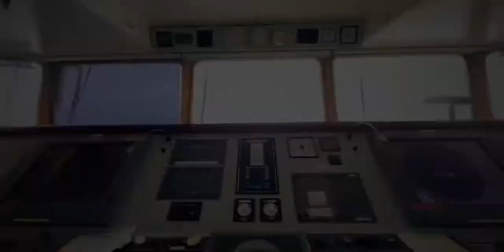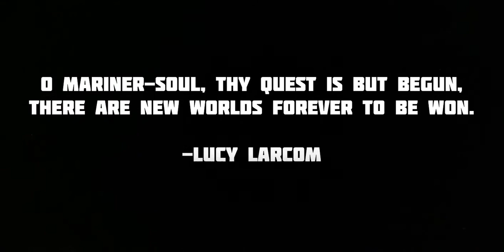OCEANS & MARINERS - The Cinematic Experience of Sailing through High seas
Its been 6 years Sailing on different type of Ships capturing the best moments at sea. I have put together all the Shots for best viewing experience at sea. Hope u all like it and do comment to share your views watching the video.